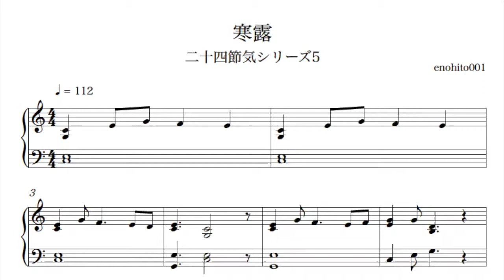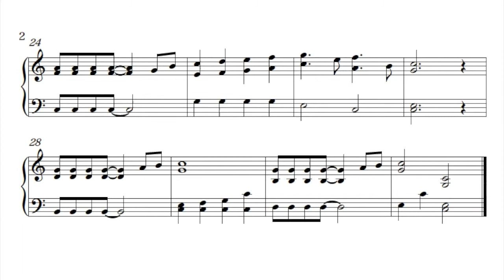【作曲180】寒露 二十四節気シリーズ5【enohito001】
作曲
enohito001

二十四節気シリーズの5作目です。

備考
CELVIANO,Sibelius7 First